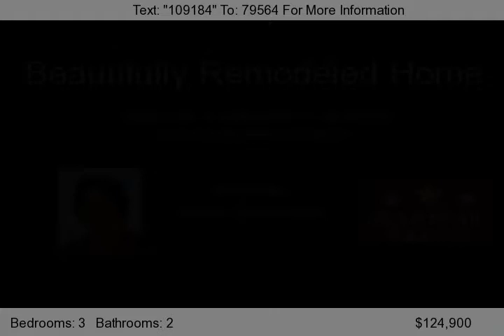1216 N Front, Niles, MI 49120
Recent and extensive renovations have been made to this beautiful Niles Home. Large master suite upstairs with recessed lighting, vaulted ceiling, walk in closet, master bath with whirlpool tub and open shower. Main floor laundry with mud room, full bath on main floor. Hardwood, laminate, carpet all in excellent condition. The whole house has new plumbing, electrical, furnace, AC, roof, insulation,...